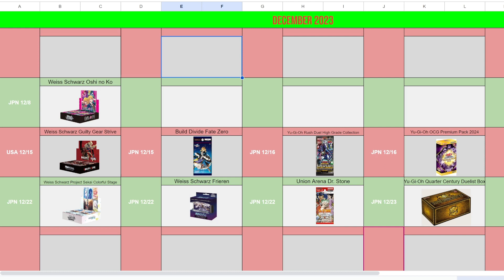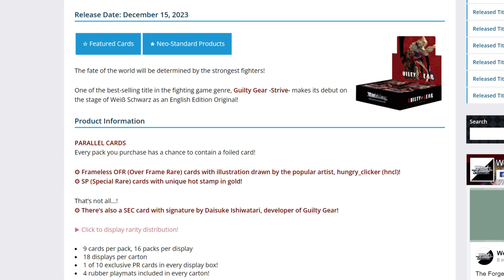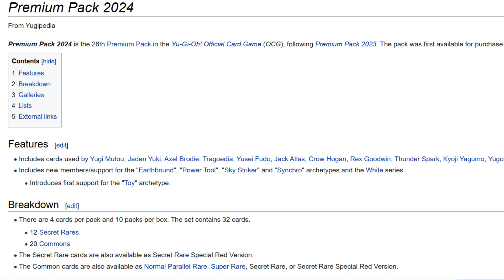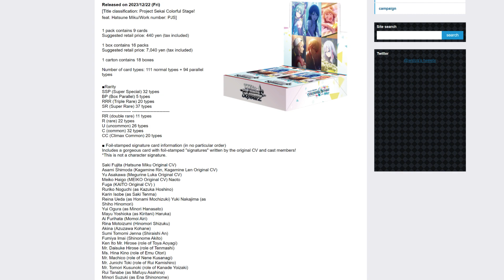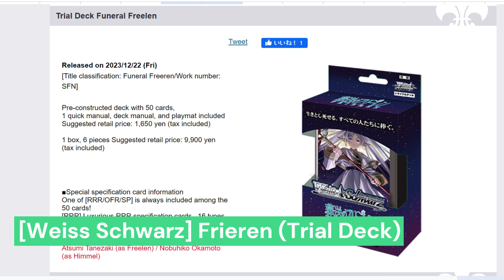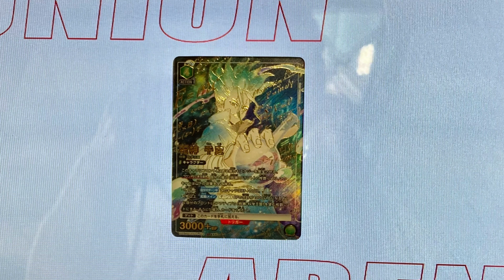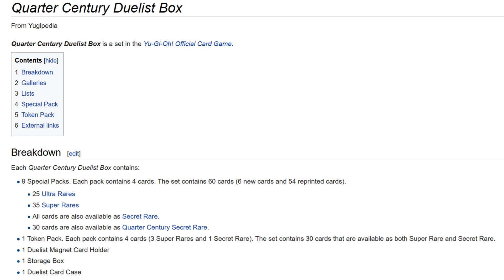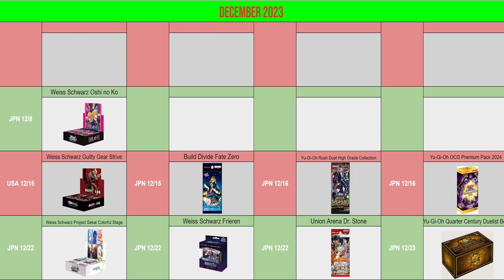Holiday Sets Going Out With a Bang! - TCG New Releases December 2023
Sorry for the delayed upload for this month's update video, but here we are reviewing the upcoming releases for various card games in the month of December.  Not a ton of products like we would've expected but there are a couple of absolute bangers.  Thank you for the support on our videos, it doesn't go unnoticed!  Have a great holiday season!